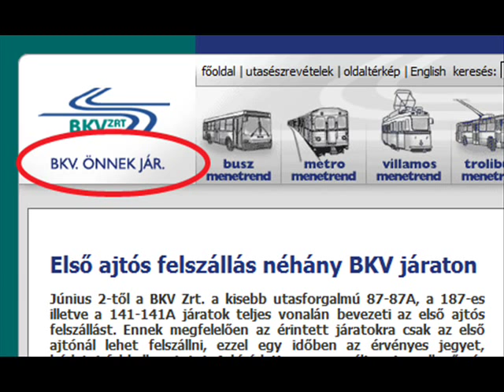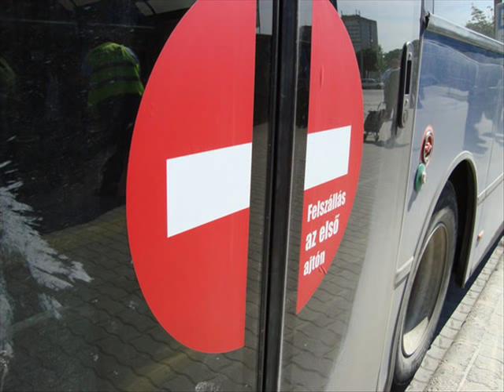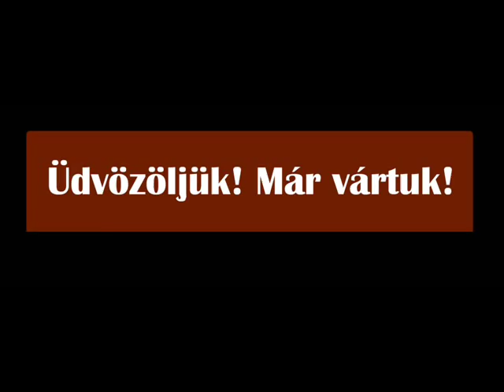BkV új hangjai 7E 173 Remix klip 1.2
A BKV új Hangjai a 7E-173E autóbuszcsalád Volvo tagjain,egy kicsit másképp. Remélem tetszeni. Várom a véleményeteket szavazzatok minél többen. (Kijavítottam a hibák egy részét a Klipben)